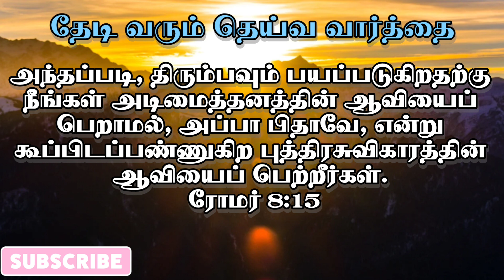நீங்கள் எந்த ஆவியைப் பெற்றீர்கள்| தேடி வரும் தெய்வ வார்த்தை | Pr.P.Gnanaprakasam.